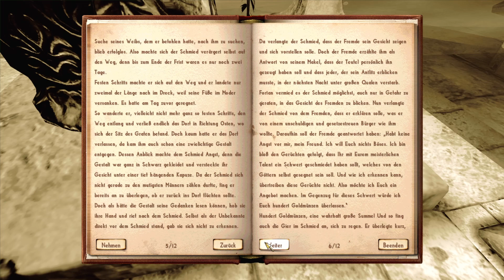NEHRIM: AT FATES EDGE [211] ⚔️ Lesestunde - Stream|LP [GER/DEU]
▓▓▓▓▒▒▒▒░░░░ 🦊 PsychoPhex 🦊 ░░░░▒▒▒▒▓▓▓▓

ÜBER - NEHRIM: AT FATES EDGE
Nehrim: Am Rande des Schicksals ist eine Total-Conversion Mod für TES IV: Oblivion. Alles beginnt mit ein paar versiegelten Briefen die verschiedene Adressaten auf der Insel Nehrim erreichen. Nehrim, in der Welt Vyn, wurde wie viele andere Kontinente und Inseln lange von den sogenannten Lichtgeborenen beherrscht, sogenannte Götter mit umfassender Macht. Doch der Gott Nehrims wurde von dem Orden der Magier getötet und so stehen die Menschen allein ihrem Schicksal entgegen.

Welches Schicksal? Das weiß niemand so genau. Oder vielleicht doch? Ohne es zu ahnen, stolpern wir in die Geschicke der Menschen und Lichtgeborenen als ein versiegelter Brief auch uns erreicht und uns zu einer kleinen Mine führt, in der ein geheimes Treffen stattfinden soll. Die Ereignisse in der Mine sind aber alles andere als das, was geplant war und so kommt wie üblich alles anders als man denkt...

Dieses Lets Play ist ein Streammitschnitt von Twitch. Gespielt wird Nehrim stand derzeit (Sommer 2021), immer Sonntags ab 14 Uhr. Im Vergleich zu einem normalen Lets Play kommt es vor, dass ich mit dem Chat spreche, Alerts aufploppen oder andere Dinge dazwischen kommen. Ich hoffe dennoch, dass der ein oder andere Spaß mit dem Lets Play hat!

Selber Lust bekommen gegen die Lichtgeborenen anzutreten?

Vielen Dank fürs Zuschauen! Gemeinsam Fragen stellen und umherirren macht einfach mehr Spaß!